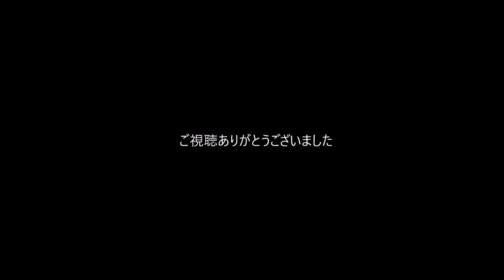有村架純 au 三太郎CM「かぐや姫」後半10話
KDDI「au」ＣＭ 三太郎（桃太郎、金太郎、浦島太郎）シリーズ
有村架純 登場シーンまとめ
【出演者】松田翔太、桐谷健太、有村架純、菅田将暉、濱田岳